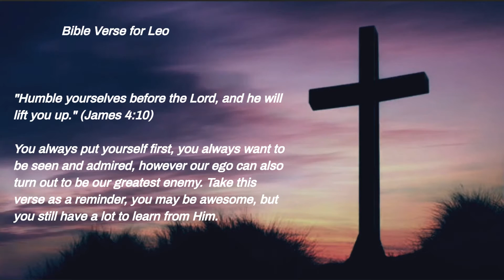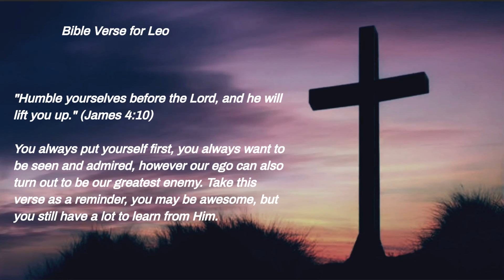Bible verse for the sign of Leo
the best verse for Leo

hello to everyone who likes this channel, I wish you all good vibes and that everything you want happens. help the channel to grow, because I do it with a lot of love, affection and a lot of faith and spirituality. subscribe, share and comment anything. thank you and God bless you all.